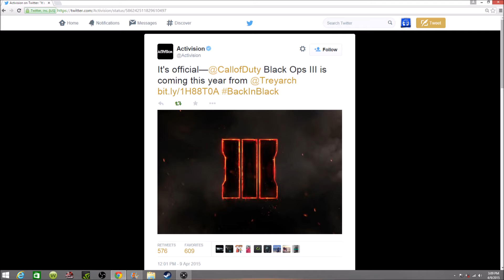Black Ops 3 Confirmed!!!!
Holy Sh*T!